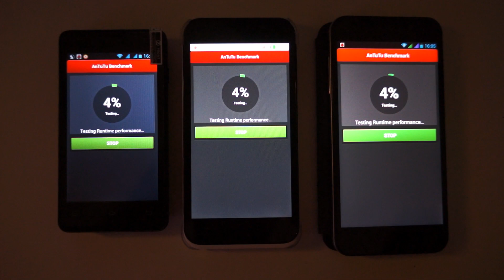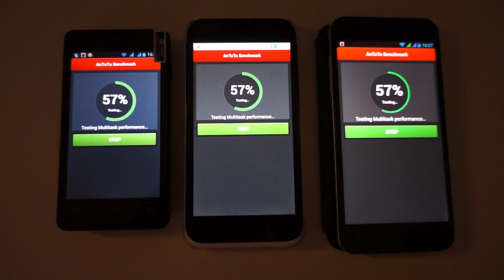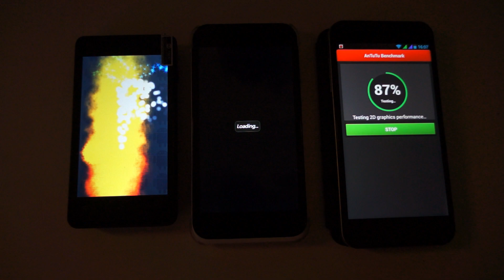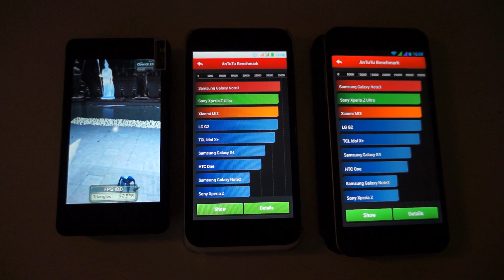Pentagram Combo 4-core vs Zopo ZP700 vs Zopo C2 Platinum - AnTuTu Benchmark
Pentagram Combo 4-core vs Zopo ZP700 vs Zopo C2 Platinum in AnTuTu Benchmark